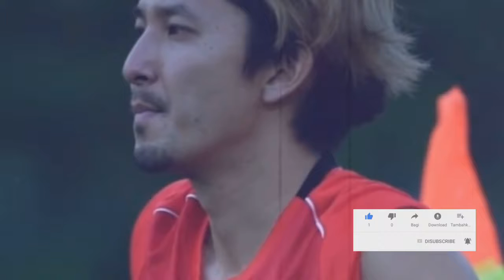កប់ម៉ង់! ក្លឹប ណាហ្គាវើល៍ ប្រកាសនាំយកកីឡាករធ្លាប់លេងលីគអេស្ប៉ាញ និង អតីត​ជម្រើសជាតិ, SokhengReader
ព័ត៌មាន​កីឡា
-ក្លឹប ណាហ្គាវើល៍ នាំចូលកីឡាករធ្លាប់លេងលីគអេស្ប៉ាញ និង អតីត​ជម្រើសជាតិ​ U-19 ជប៉ុន ។
បាល់ទាត់អន្តរជាតិ​
កីឡាបាល់ទាត់
ក្លឹបវិសាខា
លោក មាស ចាន់ណា
ចាន់ វឌ្ឍនាកា​
Sport News
English Premier League
Laliga
Naga World Fc
Manuel​ Herrera Lopez
Fumiya Kogure​
Visakha FC
Lelanok United
International Football
Lionel​ Messi​
Real Madrid​
Cristiano​ Ronaldo​